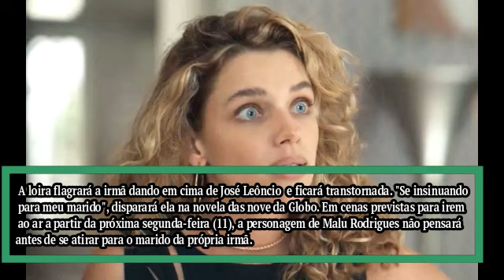Novela Pantanal, Madeleine detona Irma: 'Se insinuando para meu marido'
Novela Pantanal, Madeleine (Bruna Linzmeyer) flagrará Irma (Malu Rodrigues) dando em cima de José Leôncio (Renato Góes) em Pantanal. A loira detonará a irmã.

vem aí pantanal,

pantanal globo,

novela pantanal,

Originalmente escrita por Benedito Ruy Barbosa e exibida em 1990 pela extinta Manchete (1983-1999), Pantanal é adaptada por Bruno Luperi, neto do autor. Diferentemente de outros folhetins exibidos recentemente pela Globo, a história não está totalmente gravada e seguirá o formato de obra aberta, podendo sofrer alterações nos roteiros.